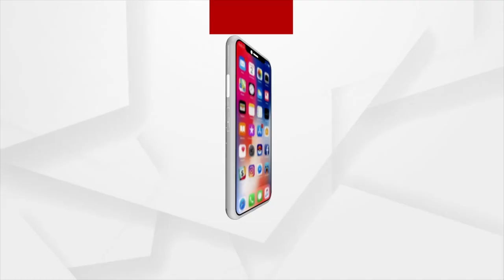ନୋମିନେସନ୍ ପୁର୍ବରୁ ମୁଁ ଦ୍ରୌପଦୀ ମୁର୍ମୁଙ୍କୁ ଫୁଲତୋଡା ଦେଇ ଅଭିନନ୍ଦନ ଜଣାଇଛି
ନୋମିନେସନ୍ ପୁର୍ବରୁ ମୁଁ ଦ୍ରୌପଦୀ ମୁର୍ମୁଙ୍କୁ ଫୁଲତୋଡା ଦେଇ ଅଭିନନ୍ଦନ ଜଣାଇ କହିଥିଲି ତମେ ଭାରତର ରାଷ୍ଟ୍ରପତି ହେବାକୁ ଯାଉଛ: ସୁର ରାଉତରାୟ...।